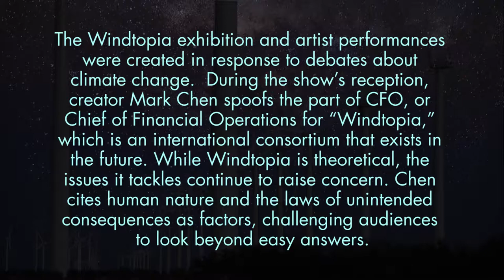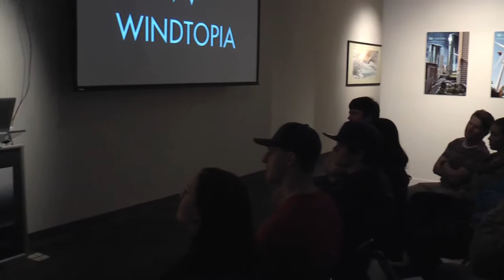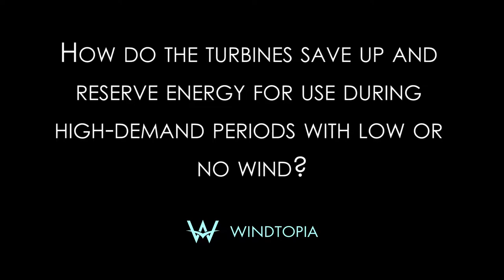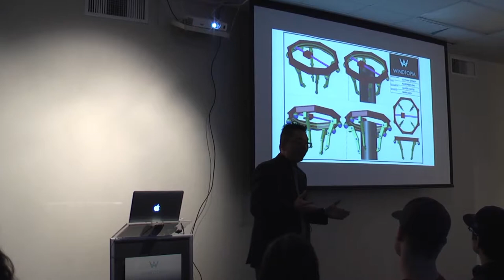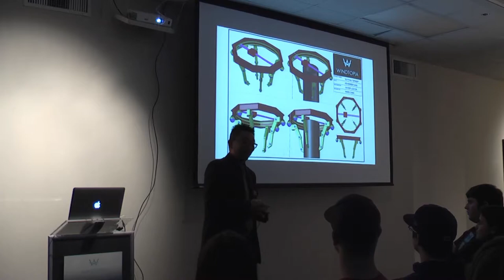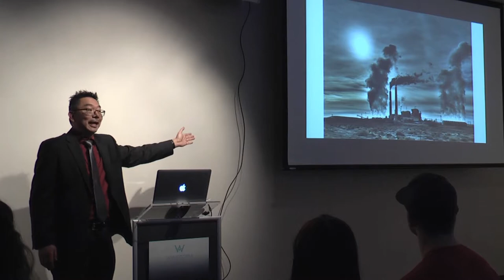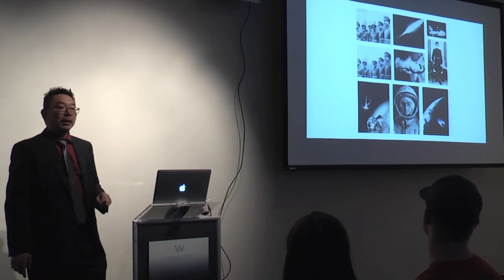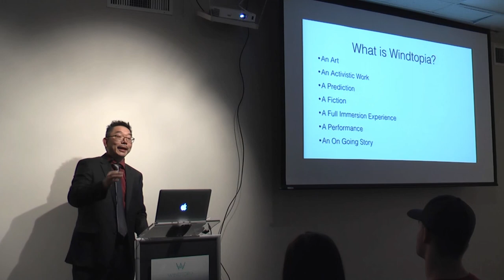Mark Chen's Windtopia at Lone Star College-Kingwood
The Lone Star College-Kingwood Fine Art Gallery Presents:
Mark Chen's "Windtopia"

The Windtopia exhibition and artist performances were created in response to debates about climate change. During the show's reception, creator Mark Chen spoofs the part of CFO, or Chief of Financial Operations, for "Windtopia," which is an international consortium that exists in the future. While Windtopia is theoretical, the issues it tackles continue to raise concern. Chen cites human nature and the laws of unintended consequences as factors, challenging audiences to look beyond easy answers.

Videography: Neal Gao, Jose Vela Jr.
Audio: Jose Vela Jr.
Editing: T.C. Robson